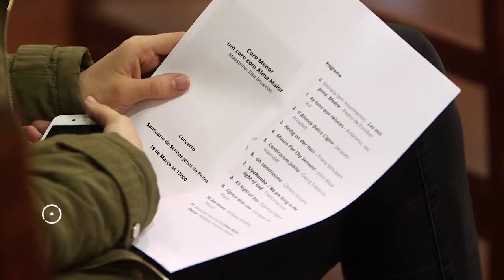Coro Menor • Semana Santa 2016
Recital com o Coro Menor no Santuário do Senhor Jesus da Pedra, 19 de março - Semana Santa 2016.